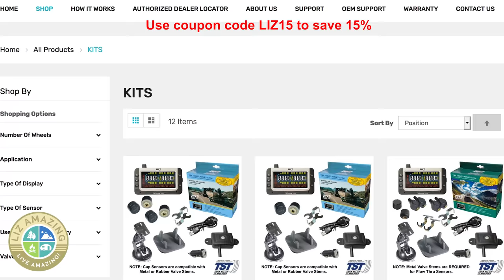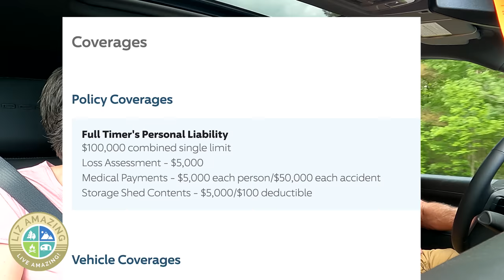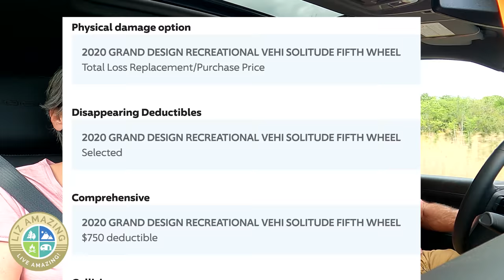RV life: Don't crash your camper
✅ RV Resources

✅ VIDEO DESCRIPTION
Fulltime RVers Liz and Paul know first hand what it's like to crunch a camper. In this video, they share lessons learned from two camper crashes.

🧲🧲🧲 LINKS  🧲🧲🧲

🛎🛎🛎 VIDEOS MENTIONED 🛎🛎🛎

Christopher Hurley